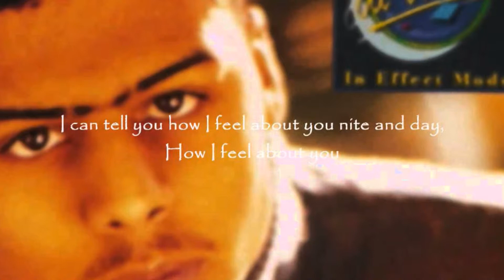Al B. Sure! ~ ''Nite And Day''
The Hot Eighties Jam From R&B Singer Al B. Sure! The Vdo shown is NOT for profit but  meant solely for entertainment and informational  purposes only and for the promotion of the Arts and Artist.